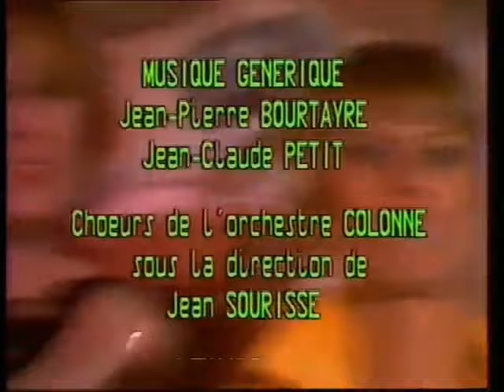Limahl - The NeverEnding Story + interview - A2 (Champs Elysées) - 18.05.1985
Broadcast date: 18 May 1985, France.
Antenne 2 - Champs Elysées Show, Paris.
Performed with Mandy Newton.
Hosted by Michel Drucker.

Champs Elysées was a variety show in french television presented by Michel Drucker and broadcast live from January 16, 1982 to June 1985 and from January 1986 until 29 June 1990. The show owes its name to the fact that it was produced live from the Pavillon Gabriel, located on avenue Gabriel, along the avenue des Champs-Élysées in Paris. In two hours, each issue of the show welcomed a guests and reviewed the musical news of the moment, not to mention the theatrical or cinematographic news.
Limahl was a guest of the show twice. Here as a solo artist and in 1983 as a front-man of Kajagoogoo  (on my playlist as well).

Comments:
The football match mentioned in the interview was FA Cup Final. It took place on 18 May 1985 at Wembley Stadium and Manchester United won with Everton 1:0, scored in extra time. Michel Drucker then said Limahl looks like Everton midfielder with number 6- Stevens. He meant Trevor Steven (here is a picture to compare, if he was right
This clip is VERY SPECIAL for a few reasons:
1. It is the first Limahl's performance with shorter hair and the last one before the mullet was completely removed in Los Angeles.
2. It is the last TV performance with Mandy Newton (as far I know).
3. It is the last TV performance (known to me) until 1986, when his new album came.
4. Finally (or maybe primary) it is a LIVE PERFORMANCE not lip sync (only Limahl, not Mandy).

00:00 Intro;
01:17 Limahl: The NeverEnding Story (EMI, 1984);
04:56 Interview by Michel Drucker;
05:11 Do you remember performing here 3 years ago?
05:38 Football topic;
06:42 Closing with all guests and Limahl;

Released: 1984; Label EMI; Album: Don't Suppose.

リマール
ネバーエンディング・ストーリーのテーマ
리말
La historia interminable / La storia Infinita / Niekończąca się historia / L'histoire sans fin / Die unendliche Geschichte
This clip is strictly only for archive purposes, copying or rebroadcasting in any form is prohibited.